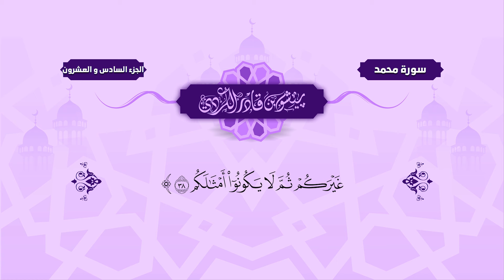Surah Muhammad - Peshawa Kurdi | سورة محمد كاملة بيشةوا قادر الكردي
Official Peshawa Qadr Channel

تواصلوا معنا | القارئ بیشەوا قادر الكردي